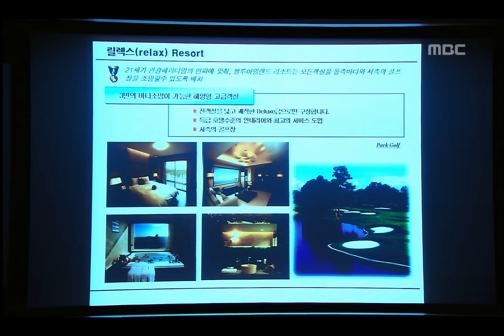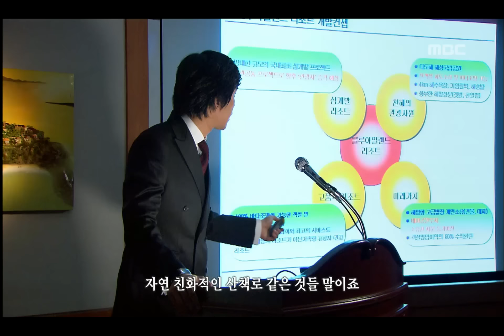Thank you, EP06, #01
Thank you(고맙습니다), 6회, EP06, 2007/04/05, MBC TV, Republic of Korea

기서에게 화난 영신, 투자 설명회하는 석현